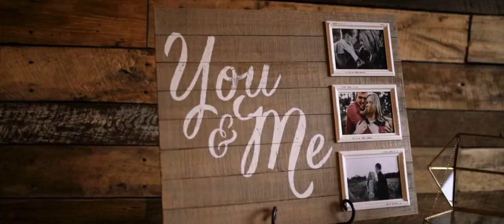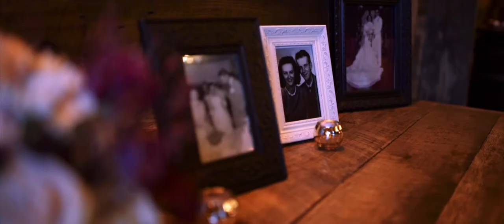Bethany + Bradley | Wedding Film at Big Sky Barn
Their Story: Bradley and I initially met in church Sunday school in the 5th grade. Our parents were friends, but we were both shy and quiet so nothing came of anything until in our early twenties, when we surprisingly reconnected. We went on a couple of dates, but I (Bethany) decided that I wasn't ready for anything serious. Five years later and we reconnected (again) and we were both in the right place and right time to seriously consider our future together. We dated for a year and half and survived many a question from friends and family a to when we would be getting engaged. We had just spent the weekend in the hill country for a college friend's wedding and to see my family, where many friends had all been thinking the same thing-- "when would we get engaged?".

Unbeknownst to me, while we were visiting my parents, Bradley snuck in a private conversation with my dad to ask his permission to marry me. And two days later, on a Wednesday night after we ate dinner out with his dad, our lives changed. We went back to Bradley's house to do some laundry and I helped him pack for his next shift at work. While I was busy folding (his underwear!) he secretly went into his closet and put a ring box into his pocket.

After we had finished folding clothes, I leaned back against the head of the bed and he knelt down next to me. He spoke beautiful, private words and ask me to marry him! Through happy tears, I said yes. :)

Our goal is to capture the memories of your event in the least stressful way for you as possible.  We work so efficiently and unobtrusively that we're even able to capture moments you might not have been able to experience the day of your wedding due to demand for your time and attention by loving family and friends.  They're so touched that we were able to include those moments in their film and that they can experience them forever.

No matter the budget, each client receives consistent attention to detail, professional rendering and edits and attentive staff who care about you and your story. From the initial introductory call to the final delivery of your video, you'll feel confident that you partnered with the best team to record and tell your story.

Reverent Wedding Films | Wedding Films
110 Vintage Park Blvd 245a, Houston, TX 77070, USA

Your wedding happens only once, so why not have it captured in a cinematic way?